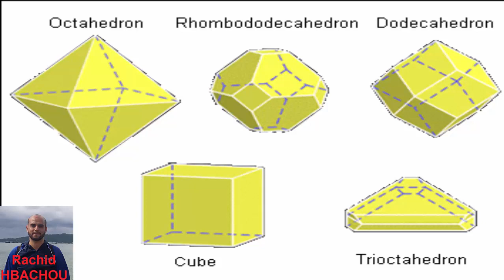les differentes formes cristalines du diamant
Carat : Unité servant à mesurer le poids ou la masse des pierres gemme, y compris du diamant, et équivalente à 0,20 gramme ou 200 milligrammes ou encore un cinquième de gramme. Jadis, en Inde, la graine de caroube servait de standard pour la pesée des gemmes car cette graine a l’étonnante particularité d’avoir un poids unique. Le mot « carat » est directement tiré du mot « caroube ». Il est intéressant de noter que le prix d’un diamant n’est pas proportionnel à son nombre de carats. En effet, les diamants de poids supérieur sont plus rares et donc plus chers par carat que les plus petites pierres. Le prix suit donc une courbe exponentielle en fonction du poids.

Carborundum : Désigne un carbure de silicium à application industrielle due à sa dureté exceptionnelle de 9,5.

Carbonado : Diamant en provenance du Brésil, produit industriellement et de couleur noire, caractérisé par sa haute dureté.

Cassure : Désigne une surface brisée mais pas dans la direction du plan de clivage. Les cassures sont classées en différents types.

Champlevé : Désigne une œuvre émaillée dans laquelle une coulée d’émail a été réalisée au sein d’alvéoles creusées dans les parties métalliques de l’ouvrage ainsi produit.

Chatham : Procédé utilisé depuis 1941 dans la production des émeraudes, des saphirs et des rubis synthétiques. Cette opération consiste en une dissolution anhydre. Récemment, ce procédé a été également appliqué aux diamants.

Chatoyance : Phénomène créé par les raies lumineuses qui rappellent la pupille fendue des yeux des chats. Ce terme est utilisé pour les pierres précieuses dont les reflets changent en fonction des jeux de lumière environnant.

Chauffée : Désigne les pierres traitées thermiquement dans le but d’améliorer leur couleur ou de réduire ses inclusions.

Chaton : Désigne le centre d’une bague, l’emplacement où une perle ou une pierre, un diamant par exemple, est serti.

Chevrin : Matériau brut parfois retiré par le débruteur, dans le cas des pierres entières, des heels ou descarrés). Ce matériau se trouve entre table et le rondiste d’une part et entre la colette et le rondiste d’autre part.

Chevron : Région de couleur en forme de V dans une gemme.

Chips : Pierre brute dont la moyenne qualité due à des déformations ou clivages ne permet pas une taille en brillant. Une taille fantaisie, en revanche, est tout à fait possible.

CIBJO : Confédération Internationale de la Bijouterie, Joaillerie, Orfèvrerie. Cet organisme s’occupe des pierres fines, des pierres précieuses et des pierres de culture ainsi que des activités connexes.